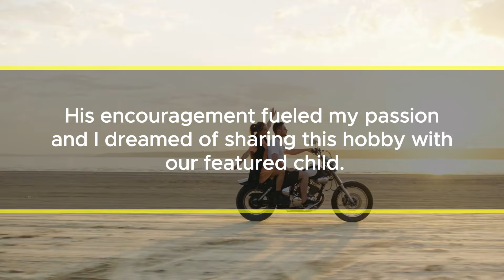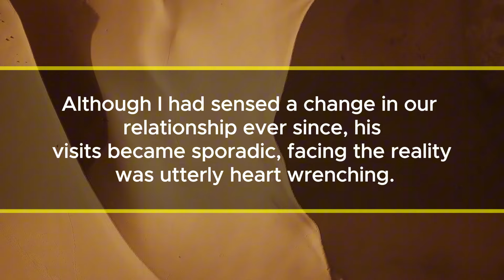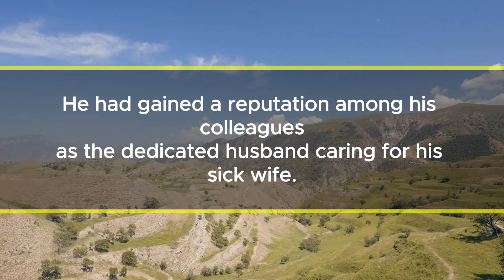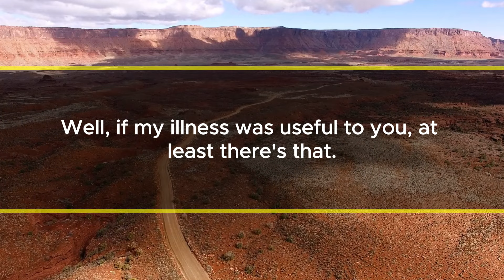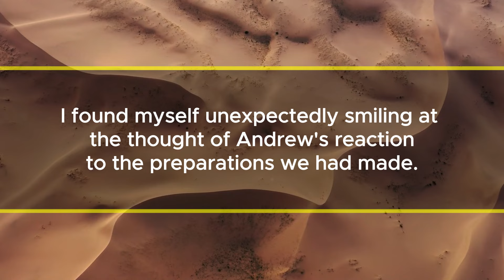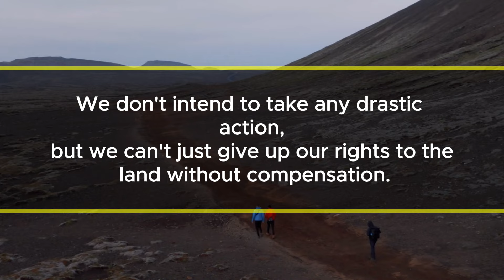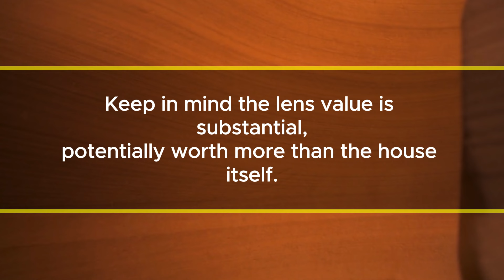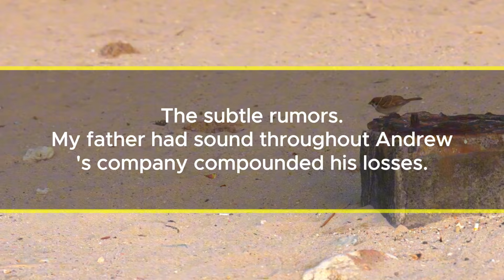In the hospital, my husband asked for a divorce and revealed he sold our $2 million house!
When I first met Andrew, he was working for my father. That connection led us to fall in love, and eventually, we got married. After our wedding, Andrew and I decided I would stay home, allowing me to focus on my hobbies, like sewing and knitting. I loved making scarves and gloves for him every winter, gradually improving my skills until he proudly compared my creations to store-bought items. His encouragement fueled my passion, and I dreamed of sharing this hobby with our future child, a thought that always brought smiles to our faces.